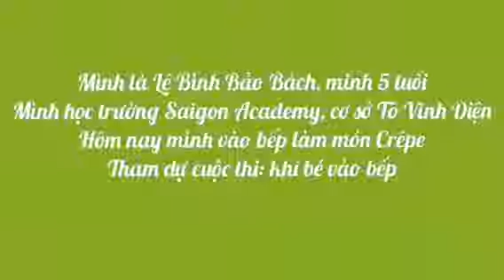Khi bé vào bếp | SGA Tô Vĩnh Diện | Lê Bình Bảo Bách | Bánh Crêpe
CUỘC THI KHI BÉ VÀO BẾP

Họ tên của bé: Lê Bình Bảo Bách - 5 Tuổi
Học sinh của trường: Saigon Academy - Cơ sở: Tô Vĩnh Diện
Món ăn dự thi: Bánh Crêpe
Quý Phụ huynh cùng ủng hộ bé nhé 😘
Để biết thêm thông tin về thể lệ cuộc thi, mời ba mẹ xem tại

Hê thống Trường Mầm Non Quốc Tế Saigon Academy là trường đầu tiên và duy nhất tại Thành phố Hồ Chí Minh áp dụng Chương trình giáo dục sớm 0 tuổi vào giảng dạy cho trẻ.